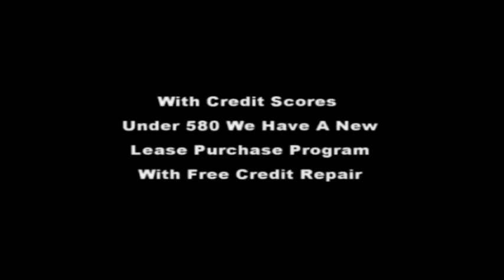New Homes Stonecrest Mall Area, | $341,900 5bd / 3fb | EZ APPROVAL 580 CREDIT SCORES| 706 796-2274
New Homes Stonecrest Mall Area,

For More Information About Stonecrest GA New Homes For Sale or Any Other Homes For Sale, Lease To Own or Rent 2 Own In Stonecrest Ga or any other homes In The Atlanta or Augusta Metropolitan Areas Feel Free And Visit Our or Call Bob Hale Realty 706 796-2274 or 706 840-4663 For Details.

The Huntington Plan features 5 bedrooms/3 full baths and 2 car garage. On the main level is a formal living and dining room, 2 story family room w/coffered ceilings and a secondary bedroom and full bath. Large kitchen with granite counter tops, tile back splash, stainless steel appliances, hardwood floors. Stairs w/oak handrails with iron spindles lead to upstairs. 2nd floor features expansive owner's suite, 3 secondary bedrooms and 2 baths
Status Active
List Price $341,900
MLS# 8824132
Property Type Single Family Home
Address 4978 Lynnonhall Ct Unit: 3
Stonecrest, GA 30038
Subdivision The Shoals At Klondike
County DeKalb
Style Traditional
SQFT 0 sqft
Price/SQFT NA
Interior Features
Master on Main No
Rooms DR - Separate, Family Room, LR Separate
Kitchen Breakfast Area, Island, Pantry
Dishwasher, Icemaker Line, Microwave - Built In, Range/Oven
Laundry Kitchen Area
Basement Slab/None
Interior Cable TV Connections, Ceilings - Trey, Ceilings 9 Ft Plus, Double Vanity, Foyer - 2 Story, Foyer - Entrance, Garden Tub, Gas Logs, Hardwood Floors, Pulldown Attic Stairs, Separate Shower, Tile Floors, Walk-in Closet, Carpet
Energy Certified EnergyStar, Double Pane/Thermo, Insulation-ceiling, Programmable Thermostat, Water Heater-gas
Fireplaces 1
Heating Gas
Central, Forced Air, Zoned/Dual
Cooling Electric
Central, Zoned/Dual
Equipment Alarm - Carbon Monoxide, Alarm - Smoke/Fire
Exterior Features
Exterior Deck/Patio, Sprinkler System
Construction Brick 3 Sided, Concrete Siding
Roof
Parking 2 Car, Attached, Auto Garage Door, Garage, Kitchen Level Entry
Pool
Amenities Sidewalks, Street Lights
Lot Sloping
Water Public Water, Sewer Connected
School Information
Schools Murphy Can (ES)
Salem (MS)
Arabia Mtn (HS)
Financial Information
Tax ID: 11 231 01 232
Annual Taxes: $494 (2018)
Annual Assoc. Fee: $300
Additional Information
Directions I-20 East to Evans Mill Rd, Take Rt to Klondike for approximately 3.5 miles, take right on Klondike Terace to Left on Lynnonhall Ct.
Broker/Agent Information
Listing Agent Quenton Brown 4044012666
Listing Office Platinum Key Realty